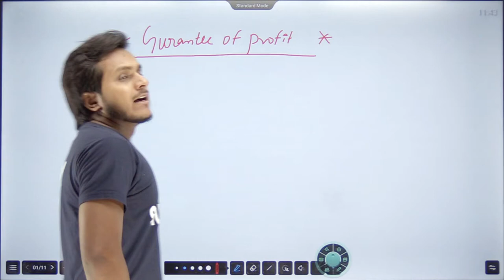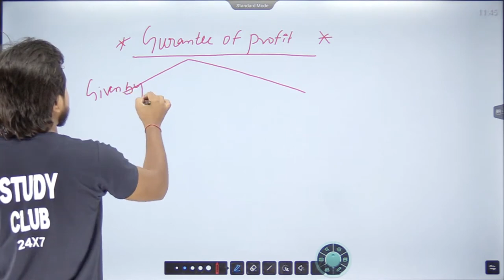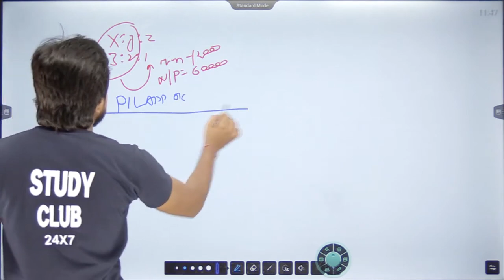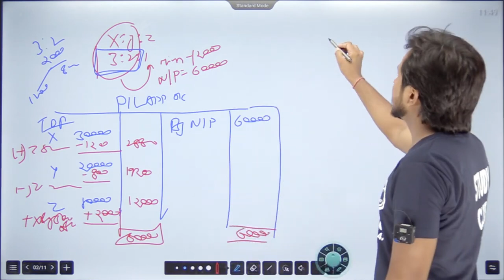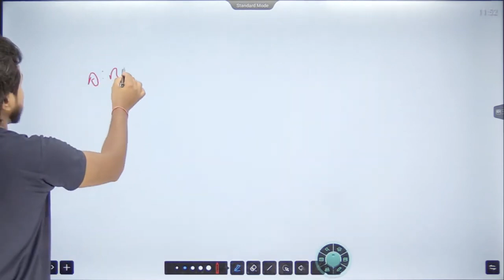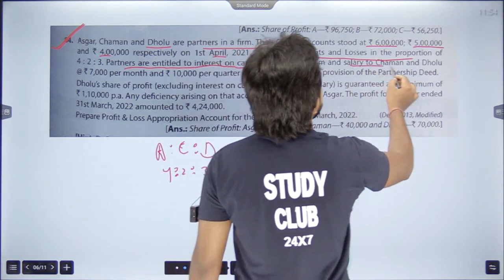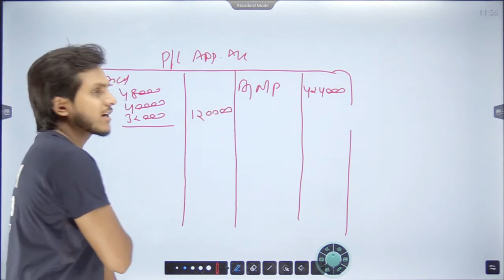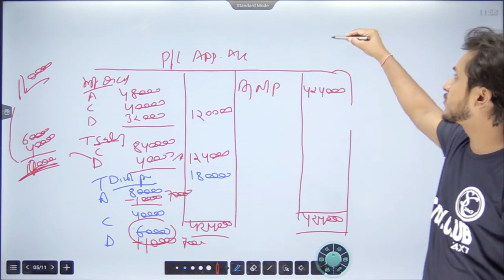Guarantee Of Profit | class 12 Important Questions | Fundamental Of Partnership | CBSE Sanjeev Giri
What is Guarantee of Profit ?
A guarantee of a specified amount of profit is sometimes given by a partner in exchange for his/her share of the business profits. It is a set amount that must be paid by the partner who is provided such a guarantee. If the partner’s profit share is less than the promised profit share, the partner will be granted the guaranteed profit share.

guarantee of profit to a partner is given by
guarantee of profit meaning
guarantee of profit solutions
what is meant by guarantee of profit to a partner
guarantee of profit to a partner class 12 questions
guarantee of profit to a partner meaning
guarantee of profit to a partner partnership
guarantee of annual earnings
fundamental of partnership
fundamental of partnership class 12
fundamental of partnership questions
fundamental of partnership class 12 solutions
fundamental of partnership dk goel
fundamental of partnership class 12 mcq
fundamental of partnership class 12 notes
fundamental of partnership pdf
fundamentals of partnership mcqs cuet
fundamentals of partnership important questions
fundamentals of partnership class 12 questions
r&d partnership
fundamental of partnership solution
dk goel fundamentals of partnership solutions
fundamentals of partnership taxation cases and materials
fundamentals of partnership class 12 test
fundamentals of partnership class 12 theory
venture capital fund limited partnership agreement
partnership v corporation
fmv of partnership interest
9 fundamental laws of drawing
guarantee of annual earnings fair work act
guarantee of annual earnings template
guarantee of annual earnings unfair dismissal
guarantee of annual earnings 2022
guarantee of annual earnings agreement
guarantee of profit to a partner in case of loss
guarantee of minimum profit to a partner questions
guarantee of profit to a partner means
guaranteed profit betting
guaranteed profit betting calculator
guaranteed profit business
guaranteed profit business in india
profit guarantee meaning
can a company limited by guarantee make a profit
explain briefly the meaning of guarantee of minimum profit
company limited by guarantee distribution of profit
guarantee of profit class 12
guarantee of profit class 12 questions dk goel
guaranteed profit chartink
guarantee of annual earnings clause
guarantee of profit to a partner class 12 ts grewal
guarantee of minimum profit to a partner class 12
types of guarantee division of profit
what do you mean by guarantee of profit
what is loss of profit policy
guarantee of profit journal entry
what is revised profit
economic profits are guaranteed for
guarantee of minimum profit
guaranteed profit of investment
guaranteed profit is given to the
guaranteed profit is generally given to
guaranteed profit investment reviews
guaranteed profit in share market
guaranteed profit in intraday
what is guarantee of profit to a partner
what is profit on return
does proceeds mean profit

guarantee of profit questions
guarantee of minimum profit to a partner
guarantee of minimum share of profit
guaranteed profit margin
what is m profit
note on guarantee of profit to partner
no profit no loss is called
guaranteed profit option strategy
guaranteed profit option strategy pdf
guaranteed profit option strategy reddit
guaranteed profit on roulette
guarantee on profit
problems on guarantee of a profit
quotes on guarantee
guarantee commission meaning
is profit for the year an asset
what does profit for the year mean
guaranteed profit sports betting
guaranteed profit stocks
guaranteed profit share
guaranteed profit scalping
guaranteed profit signals
guarantee of profit to a partner problems and solutions
guarantee profit investment
guarantee v. guaranty
guarantee provision meaning
guarantee of profit when partnership starts during the year
profit/x
what is profit generation
z guarantee
guarantee of performance